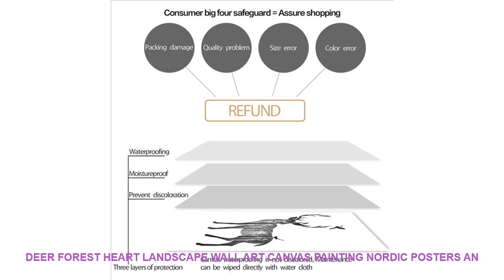Deer Forest Heart Landscape Wall Art Canvas Painting Nordic Posters An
Material : Canvas
Style : Modern
Medium : Waterproof Ink
Original : No
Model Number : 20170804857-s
Technics : Spray Painting
Form : Single
Frame : No
Frame mode : Unframed
Support Base : Canvas
Brand Name : COLORFUL BOY
Type : Canvas Printings
Shape : Vertical Rectangle
Subjects : Landscape
Canvas  : Canvas Art
Nordic  : Nordic Poster
Color : Black White
Subjects : Cartoon
Painting Material : High Quality Canvas
 Material : Cotton Canvas
Canvas Art : Wall Art Canvas Prints Poster
Calligraphy & Painting Type : Canvas Painting
Nordic Poster : Wall Art Posters And Prints
Pictures : Wall Pictures For Kids Room Bedroom Decor

Deer Forest Heart Landscape Wall Art Canvas Painting Nordic Posters And Prints Black White Wall Pictures For Living Room Decor
Characteristic : Sunscreen  waterproof Never fadeProducts Detail

Similar Product
ITOP High Quality 6L 10L 15L Coffee Maker Machines Stainless Steel Commercial Coffee Filter Dispenser For
Coffee Maker Machine S

Similar Interior Design Ideas Videos :
2018 New Projection Alarm Clock Digital Date Snooze Function Backlight Projector Desk Table Led Clock With Time Projection =
Snowman reindeer glass window Christmas Tree Wall Stickers Santa Claus Gifts Sitting Room Bedroom Decoration Mural Art Decals =
Elephant Lion Desert Landscape Wall Art Canvas Painting Nordic Posters And Prints Wall Pictures For Living Room Bedroom Decor =
DIY6Pcs Decorative Self Adhesive Furniture Films 15X15cm Square PS High Quality Mirror Foil Wall Stickers Movable Mirror Sticker =
Mini Farm animal model horse cat dog cow pig Chicken duck figurine home decor miniature fairy garden decoration accessories toys =